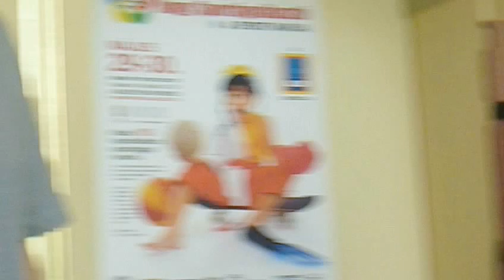XVI. Budapesti Nagy Sportágválasztó - Koós-Lukács Tímea ...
XVI. Budapesti Nagy Sportágválasztó

Kiss Norbert sportért felelős helyettes államtitkár köszöntőt mond a XVI. Budapesti Nagy Sportágválasztó megnyitóján a Merkapt Sportközpontban május 29-én. A rendezvény fővédnöke: Dr. Simicskó István, EMMI sportért felelős államtitkár.

A Budapesti Nagy Sportágválasztó rendezvényen közel 100 díjmentesen kipróbálható sportág jelenik meg azzal a céllal, hogy népszerűsítse a rendszeres testmozgást és segítse a gyermekek, felnőttek sportágválasztását. A két nap alatt közel húszezer résztvevő látogat el a sportközpontba. Pénteken elsősorban az előre beregisztrált óvodákat, iskolákat várnak. Egész nap nyitottak a kapuk a családok, egyéni látogatók előtt is.

Az ünnepélyes megnyitó résztvevői: Kiss Norbert, EMMI helyettes államtitkár, Siklós Erik, MOB marketing és kommunikációs igazgatója, Radványi Gábor, Kőbánya alpolgármestere, Koós-Lukács Tímea, Nagy Sportágválasztó kommunikációs igazgatója. Béres Alexandra, az ALDI Egészség-nagykövete várja 20 perces bemelegítéssel a látogatókat a nagyszínpadon. Világpremier: Mobil Uszoda avatás, interaktív sportági bemutatókkal (úszás, vízilabda, víz alatti hoki, víz alatti rögbi)

Pénteken, május 29-én, délelőtt Balzsay Károly, Béres Alexandra, Kisteleki Dóra, Cseh László, Mohamed Aida és Dr. Kiss Gergely, kora délután pedig Mészöly Kálmán lesz a vendégünk. Pénteken 13 óra körül érkezik a helyszínre az A csoportba jutott Magyar Jégkorong Válogatott több tagja is: Kóger Dániel, Sofron István, Magosi Bálint, Orbán Attila és Nagy Gergő.

Május 30-án szombaton Vajda Attila, Kökény Roland, Sáfrán Mihály, Kiss Zsolt (curling világbajnok), Harcsa Norbert, Boronkay Péter látogat ki a Merkapt Sportközpontba. Mindkét nap lehet találkozni Rippel Ferenccel és Rippel Viktorral, akik a Rippel Brothers Akadémiával kiállítóként is részt vesznek az eseményen, illetve Nagy Ákossal, aki a Veres Győző Súlyemelő Akadémia SE képviselőivel érkezik a helyszínre a súlyemelés népszerűsítése céljából. Kiváló kamionversenyzőnk Kiss Norbert, akinek kamionját a rendezvény teljes nyitvatartási idejében meg lehet tekinteni, pénteken és szombaton is 11 óra körül érkezik a helyszínre. A karate sportág képviselőjeként pedig Tadissi Martial és Klima Zsuzsa is mindkét nap megtisztel minket jelenlétével.

Olimpiai, nem olimpiai, verseny és szabadidős, egyéni vagy csapatsportágak egyaránt képviseltetik magukat a Budapesti Nagy Sportágválasztón, felvonultatva a Budapesten vagy Pest megyében elérhető, szinte teljes sportági palettát. Szombaton díjmentes sportantropometriai mérésre is be lehet jelentkezni a rendezvény honlapján, mely vizsgálat abban tud segítséget nyújtani, hogy a 7 éves kort betöltött gyermek testalkatához milyen típusú sportágak illenek, genetikai adottságai alapján.

A tudományos megközelítés mellett a szervezők a sportágválasztásnál döntő fontosságúnak tartják az élményszerű tapasztalást, melyre a Budapesti Nagy Sportágválasztón igazán lehetőség nyílik!  Nagy Sportágválasztó történetében számos olyan tehetség bukkant fel, akik a rendezvényen ismerték meg az adott mozgásformát és pár év múlva, már sportáguk kiemelkedő versenyzőivé váltak.

A rendezvény honlapján így invitálják a látogatókat: „Ha még nem sportolsz egyáltalán, vagy már tudod, hogy sportolni szeretnél, de még nem találtad meg az "igazit", itt a helyed a Budapesti Nagy Sportágválasztón!